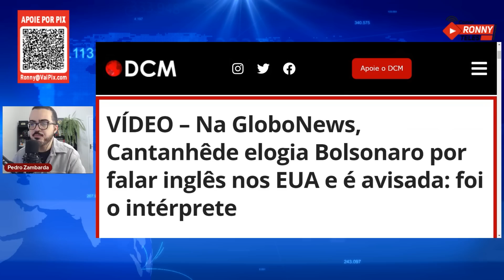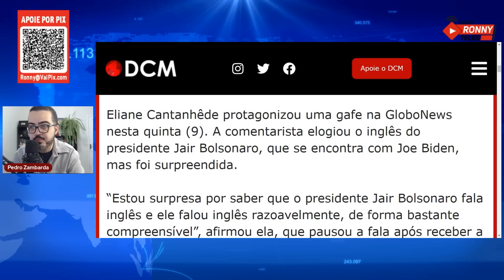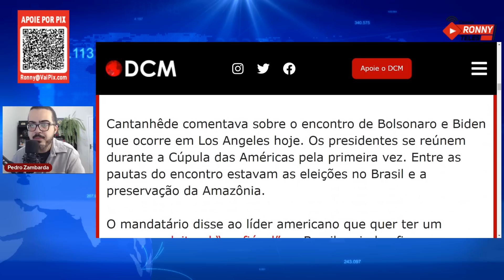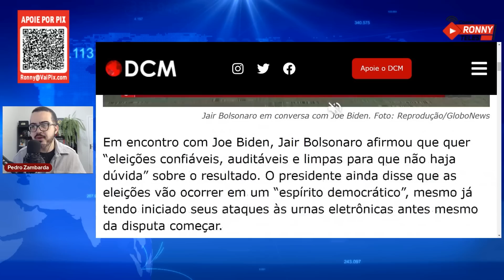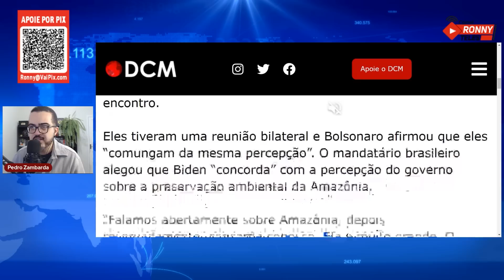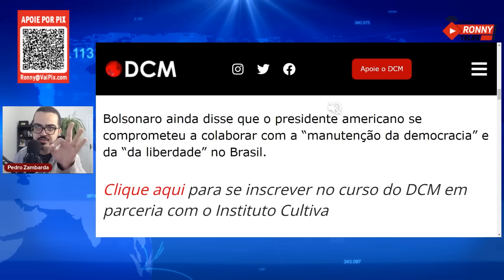BOLSONARO PASSA VERGONHA AO FALAR DE ELEIÇÕES COM BIDEN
Em encontro com Joe Biden, Jair Bolsonaro afirmou que quer “eleições confiáveis, auditáveis e limpas para que não haja dúvida” sobre o resultado. O presidente ainda disse que as eleições vão ocorrer em um “espírito democrático”, mesmo já tendo iniciado seus ataques às urnas eletrônicas antes mesmo da disputa começar. Passou vergonha.

Vídeo feito por Pedro Zambarda. Jornalista com experiência em diferentes veículos de comunicação.